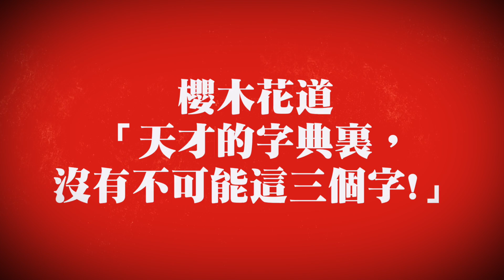我是天才，我不會輸！灌籃高手十大好球！【十大好球預告】×【灌籃高手】×【BubbaChuck 查克爸爸】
查克爸爸十大好球 第三集 預告3，TOP10 EP3 TEASER 3
題外話：遊戲內有集訓三井的重播影片，似乎錄製都會故障😢